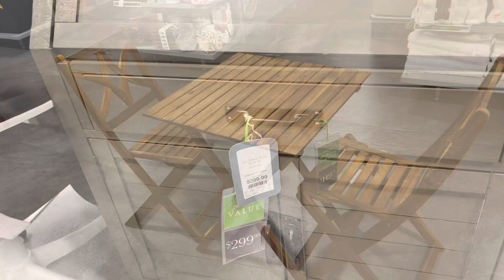Home Sense| Browse With Me 🤗| Beautiful Furniture/Decor 💛 May 4th 2023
Today I am at Home Sense ✨

Shop my Etsy Shop ⬇️⬇️ handmade items🥰